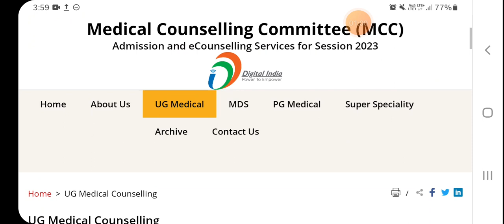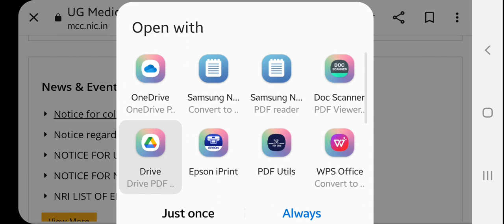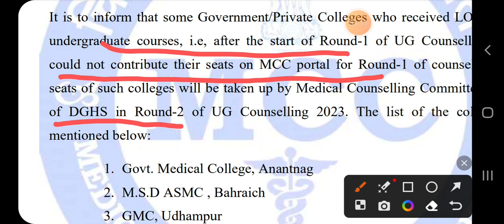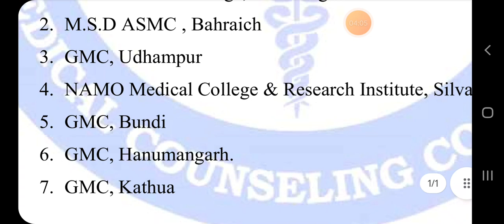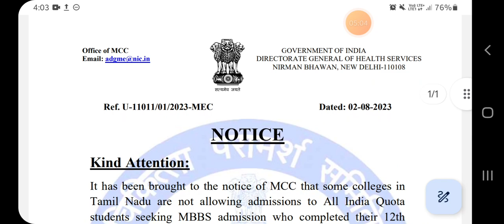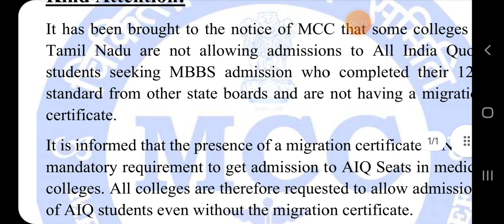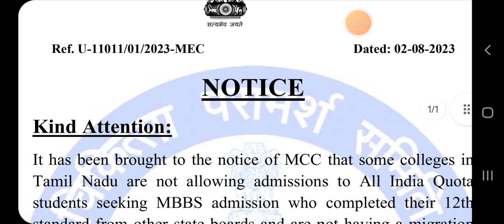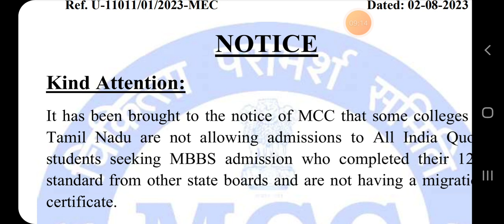# 2 URGENT NOTIFICATION# FROM MCC, AIQ# MUST WATCH# COUNSELING# UPDATES# 2023-24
(#@ SAP VIEWS)👇👇